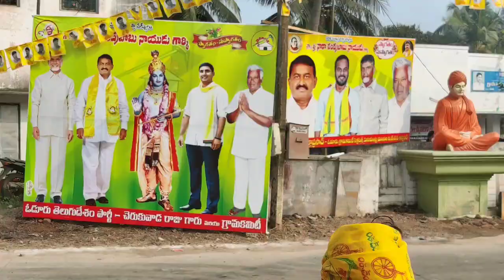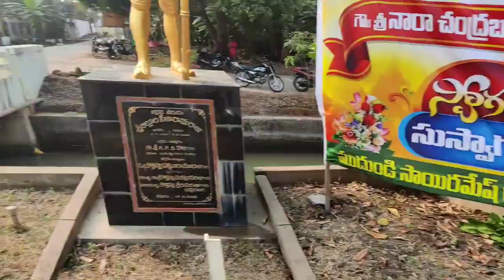TDP LEADER Chandrababu naidu and Chintamani Prabhakar in my Oduru village